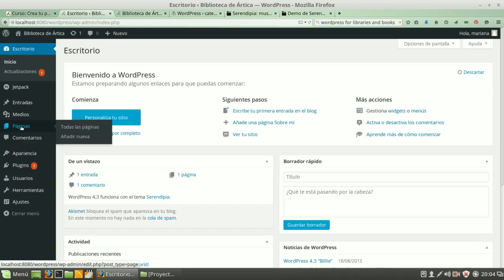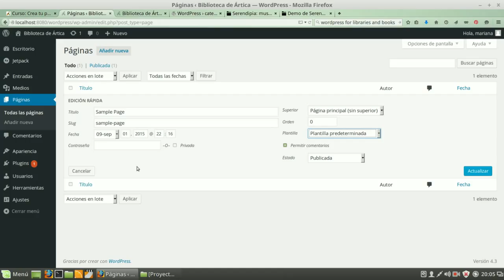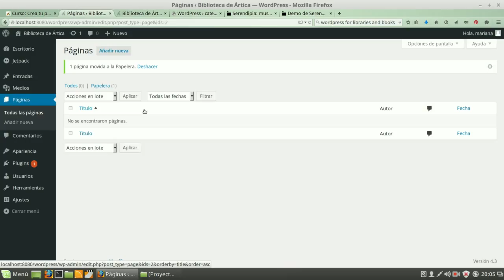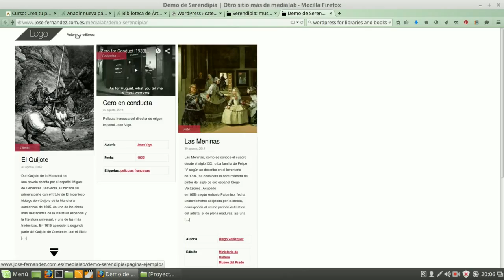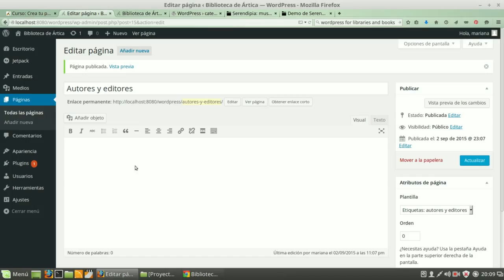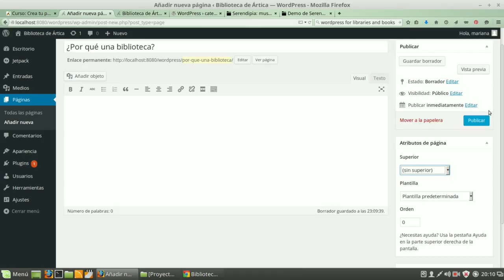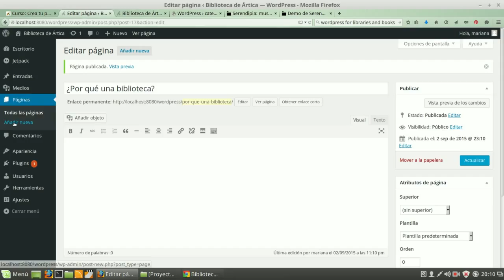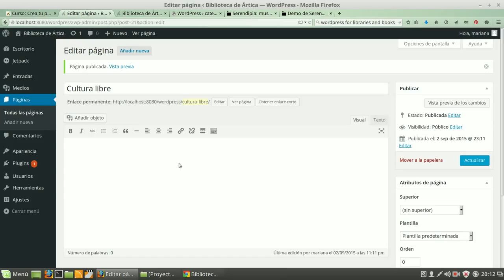WordPress: crear páginas. Ejemplo: biblioteca digital